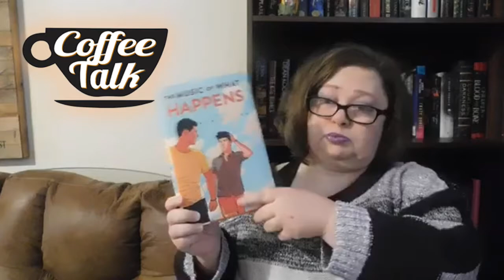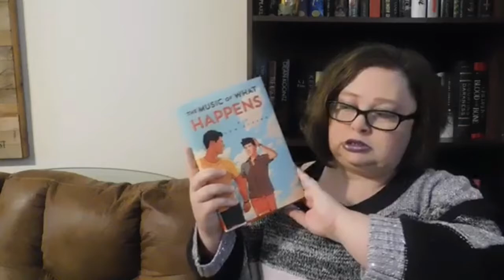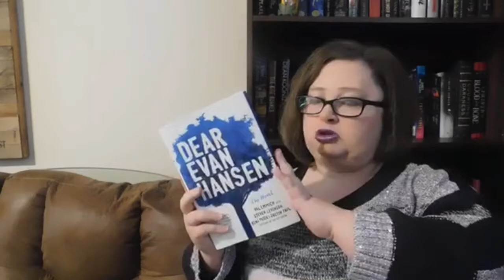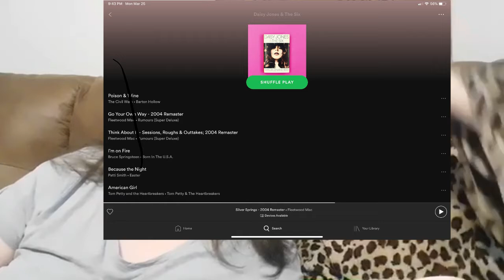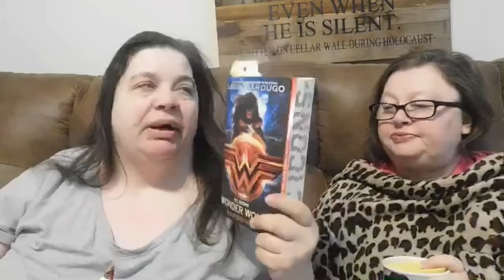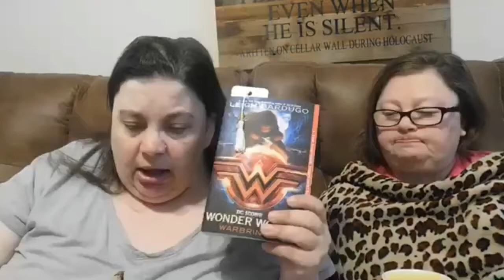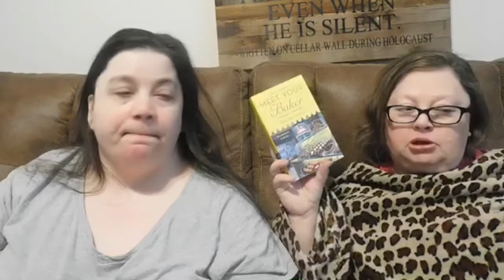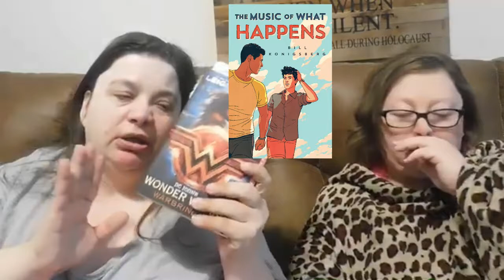coffee talk/spring book reviews